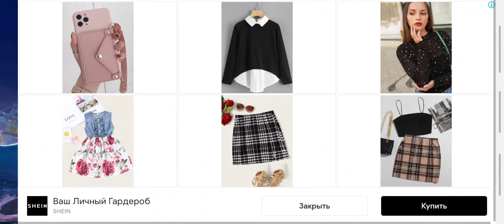Состязание! | Hungry Shark World 3#